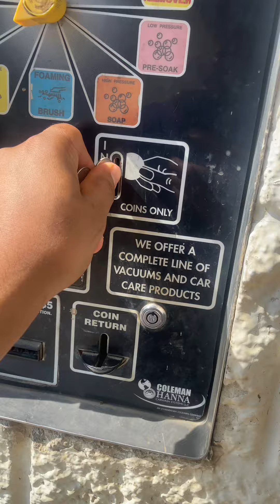Como lavar mi uber en usa con 4 dolares